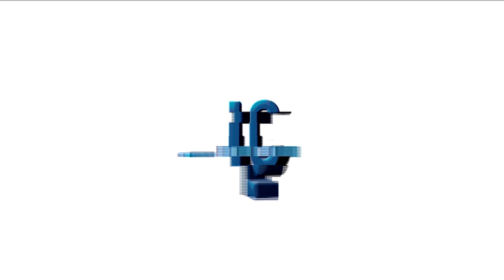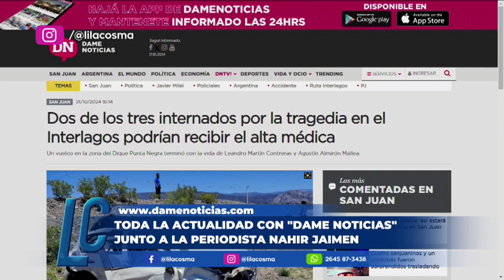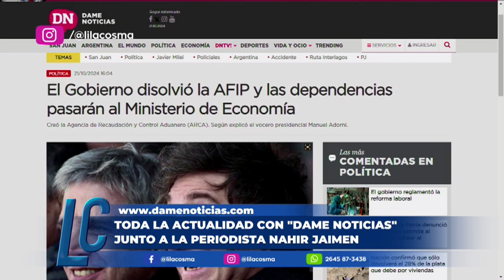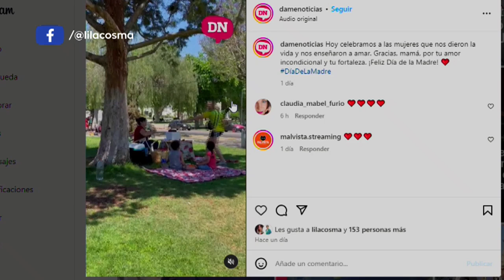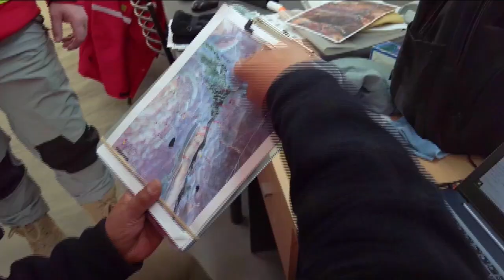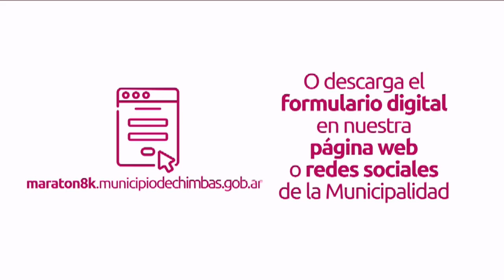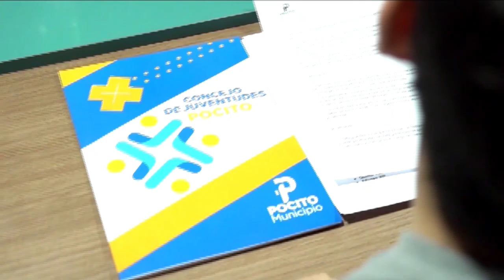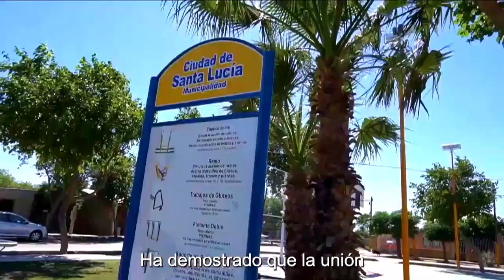LILA COSMA - 21 DE OCTUBRE DE 2024